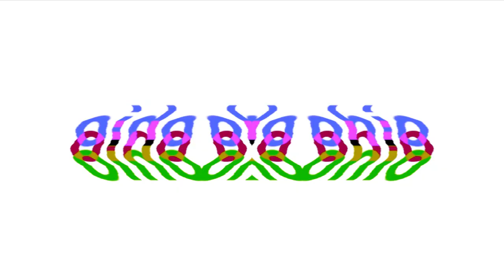(RQ) Preview 2 Ohio Effects in G-Major 577